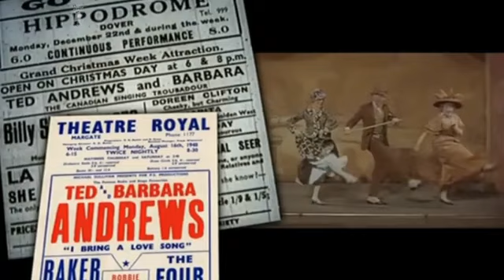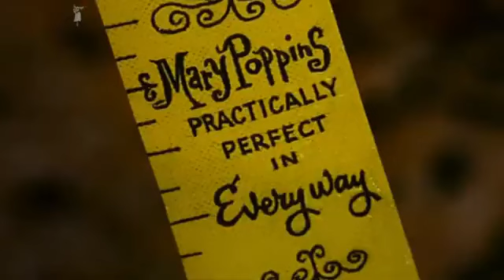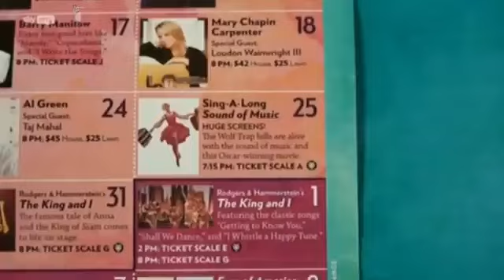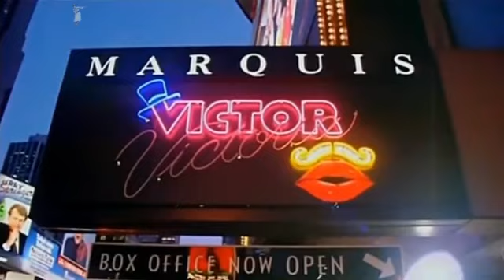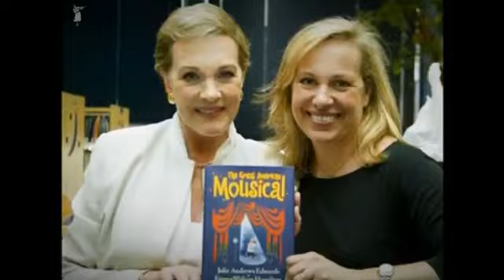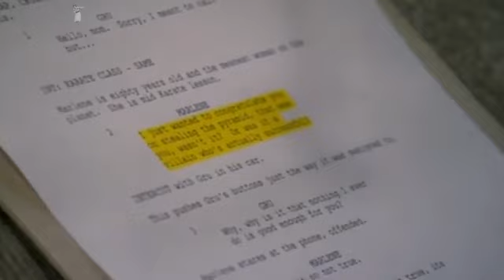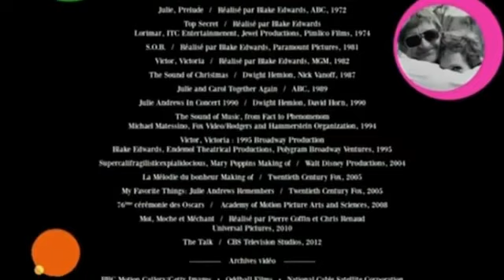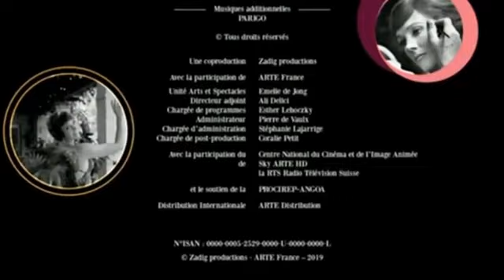Julie Andrews Forever (Documentary, 2020)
Julie Andrews starred in Hollywood productions that have become iconic movies, winning an Oscar for her performance as Mary Poppins, a symbol of the magic of musicals from the 1960s.

And yet, behind the squeaky-clean image hides a much more tortuous career, with its moments of glory and tough times, all of which explain the longevity of a story that is still being written.

Director(s): RIOU (YVES)
Producer(s): ZADIG PRODUCTIONS, ARTE FRANCE
Production year: 2020
First Aired in the UK: Sky Arts

Thank you, Anders, for making the English one available to us!